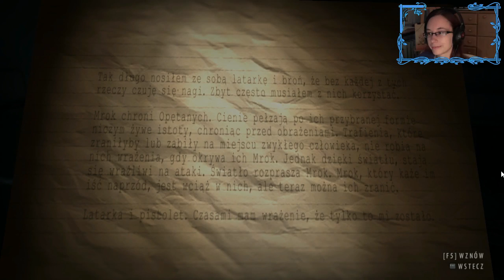Let's Play: Alan Wake's American Nightmare (na ślepo) odc. 4 - Akt I [4/5] - "Sygnał"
Przejście gry Alan Wake's American Nightmare wraz z moimi komentarzami.

Muzyka: Motyw z gry Alan Wake's American Nightmare - "Kasabian Club Foot"